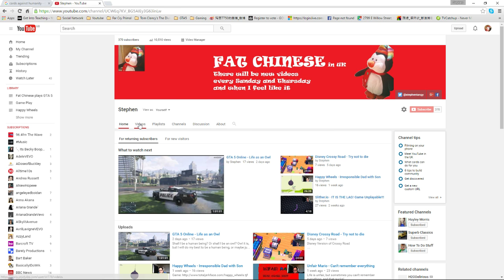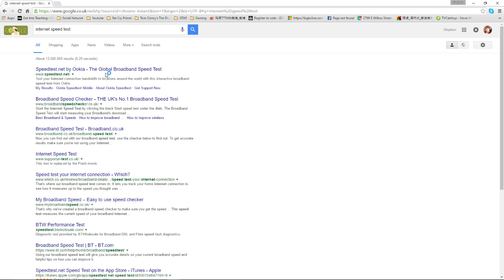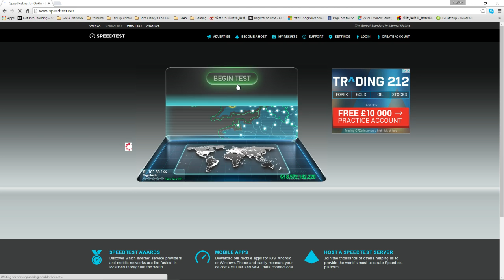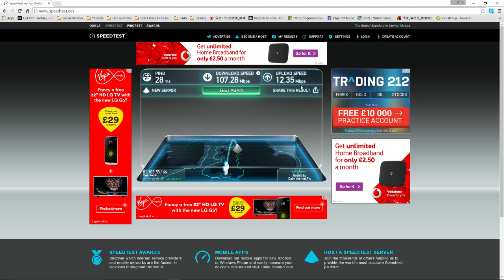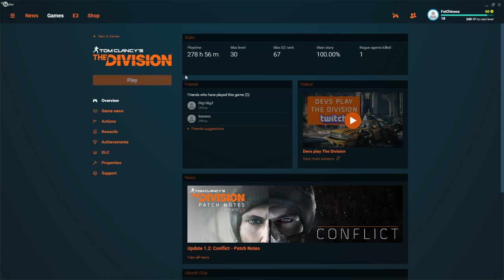Uplay Unable to play Tom Clancy's The Division after update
I have not edit this video at all, I even left the opening and ending on so that you guys know that what I am saying is real and the truth.

For some reason, after their second update with the Divsion, I am not able to play it at all, I wonder why, I click, internet is fine as usual, but for some reason, no respose at all, and of course I am not happy about that.

Please help, and your help will not be able to help me, but the others who is having the same problem.

Many thanks.

Update: 18 March 2016

I tried again yesterday, and now I have finally downloaded the game. What I did was ignore the message and carry on retry, which for some reason was able to download the whole game, and when it stop once, I close the Uplay and open and just continue to download, and for some reason it works, it may not work for some, but it works for me, so good luck guys